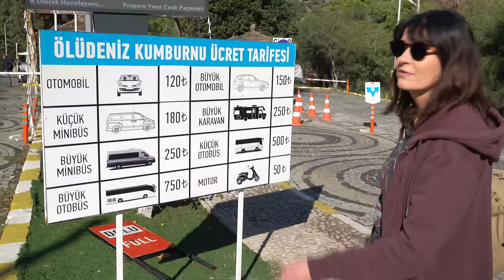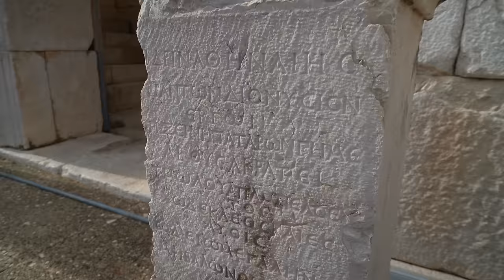Najdłuższa plaża w Turcji | Burza na błękitnej lagunie Oludeniz | Kamperem po Turcji #10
Burza na błękitnej lagunie nieźle nas wystraszyła. Zalało nam vana po sam próg. Do tego górna część ulicy była zamknięta. Na szczęście stanęliśmy na górce i woda tam nie doszła.
Po burzy podobno zawsze wychodzi słońce. U nas na te wyszło. W jego blasku mogliśmy podziwiać błękitną lagunę Oludeniz.
Kręta droga górami wzdłuż wybrzeża doprowadziła nas do miejsca, z którego mogliśmy podziwiać Dolinę Motyli.
Na koniec dojechaliśmy do plaży Patara. Najdłuższej i najpiękniejszej naszym zdaniem.

Rozdziały:
00:00 Wstęp
00:27 Prawie nas zalało. Burza!!
03:57 Laguna Oludeniz
08:54 Dolina Motyli
12:10 Plaża Patara
16:55 Czy uda nam się zwiedzić antyczne miasto Patara?